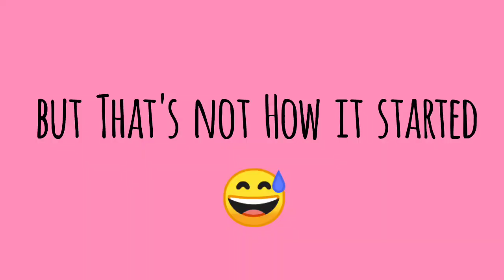RAAG BAGESHRI |BAGESHWARI | Easy way to learn RAAG | You never knew it is so easy to learn music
Simple way to learn RAAG BAGESHRI. Learn one raag in a day with me.It is never late to learn Classical music.